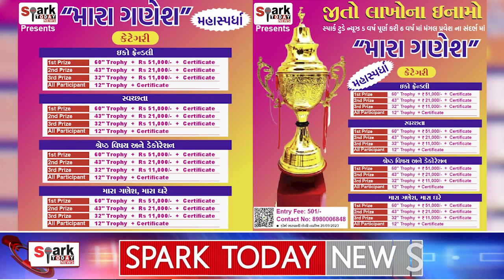આજે જ જોડાવો "મારા ગણેશ" મહા સ્પર્ધામાં અને જીતો ઈનામ 2023 | Spark Today News Vadodara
આજે જ જોડાવો "મારા ગણેશ" મહા સ્પર્ધામાં અને જીતો ઈનામ